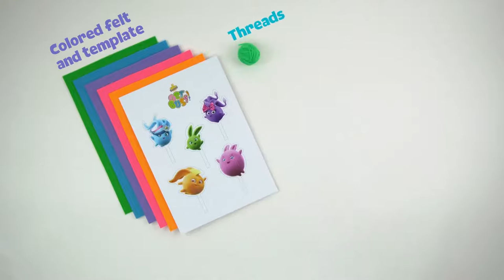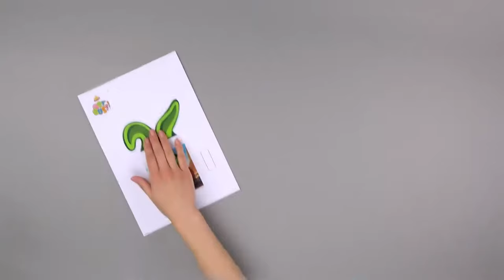SUNNY BUNNIES - Crafty Glasses | GET BUSY COMPILATION | Cartoons for Children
FOR SUNNY BUNNIES MERCHANDISE, BOOKS & GAME:
GLOBAL: